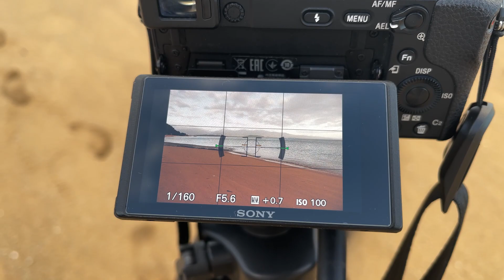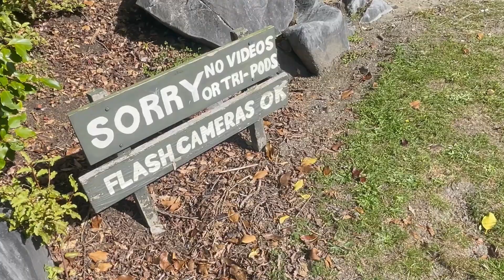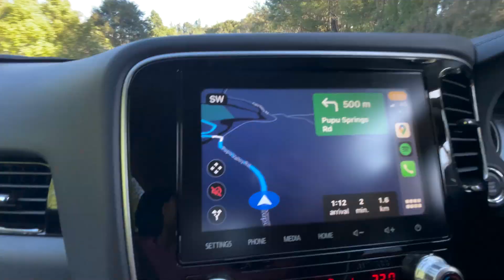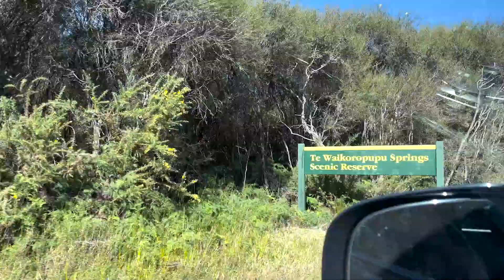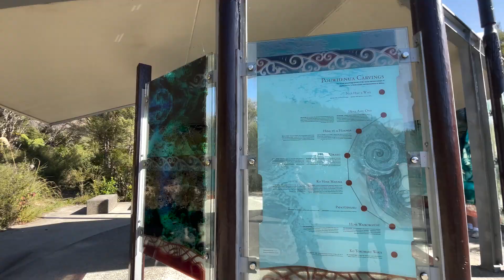EASTER TRIP -DAY-3 (PART-1) NZ TRAVEL VLOG | 1.5 MILLION YEARS OLD CAVES AND LARGEST FRESH SPRING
This is the part - 1 of day 3 of our easter trip. I had to split this day into two parts as the video was going to be longer. Please watch and share if you like.

Audio credits:-
Track: Aylex - Kindness | WNCS